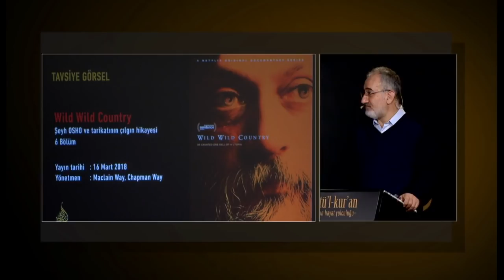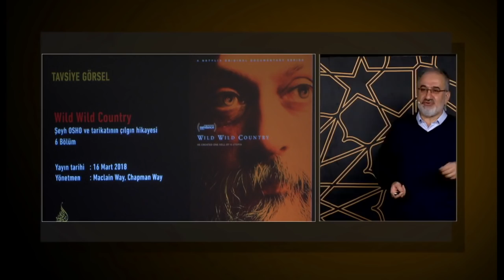Tavsiye Görsel - Mustafa İslamoğlu